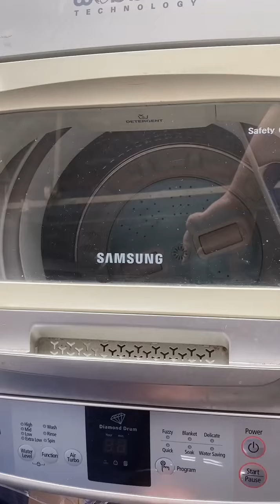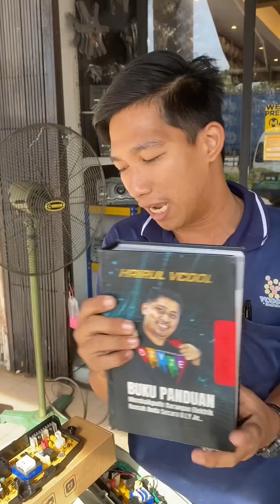Tekan power on je mesin dah pusing.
Hai..Video kali ini saya nak kongsikan kepada anda masalah mesin basuh tekan on je mesin dah pusing ...Jom tonton dan kongsikan video tutorial ni.